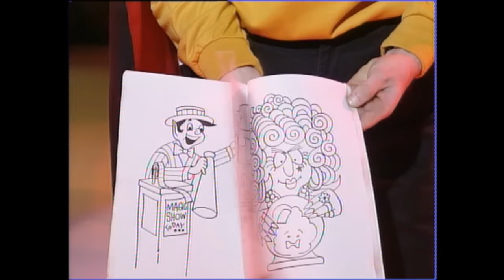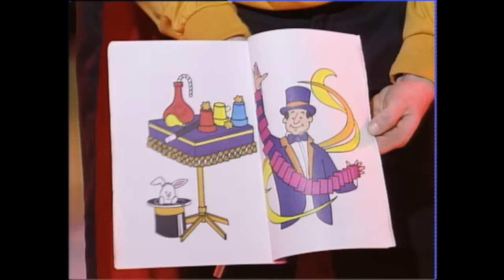The Wiggles - Wiggle Time! (1993) 🕒 OG Wiggles Full Episode 📺 Kids TV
Get ready for a wiggly adventure with the OG Wiggles in their first-ever video, "Wiggle Time!" 🕺💃 Join Greg, Murray, Anthony, and Jeff as they lead you on a magical journey filled with kids' songs and nursery rhymes that will have you singing, dancing, and laughing along! 🎶🎤

It's Dorothy the Dinosaur's 5th Birthday Party, and you're all invited to celebrate! Meet their new eight-tentacled friend who lives under the sea, and join Anthony and the Wiggly children as they whip up a delicious Fruit Salad. But make sure to keep an eye on Jeff so he doesn't doze off when it's Wiggle Time!

Step back in time with this 30-minute special, and experience the joy and magic of The Wiggles' early days. From catchy tunes to delightful dance moves, "Wiggle Time!" is a delightful treat for kids and parents alike! So grab your favorite dancing shoes and let the fun begin! 🎉🎶

*Jump ahead to your favourite song below*

0:00 - Get Ready to Wiggle (Theme song)
0:58 - Get Ready To Wiggle
3:10 - Here Comes a Bear
5:52 - Captain Feathersword
8:10 - Uncle Noah's Ark
10:52 - I Love It When It Rains
12:01 - Dorothy The Dinosaur
15:44 - Magic Greg
17:49 - Whenever I Hear This Music
19:20 - Henry The Octopus
21:01 - Rockabye Your Bear
23:06 - Fruit Salad
25:31 - Marching Along
26:12 - Dorothy's Birthday Party
28:39 - Goodbye from The Wiggles

With a remarkable 30-plus-year legacy of lively performances, The Wiggles have earned a global reputation for their distinctive, high-energy songs, concerts, and videos. The Wiggles utilise the universal language of music to educate children, guiding them to understand their world better.

Designed specifically for pre-K, preschool, kindergarten, and nursery school age groups, The Wiggles' shows are a unique blend of education, music, and movement, inspiring children to learn while having fun.

Parents and children alike are invited to sing, dance, and laugh with The Wiggles as they strive to make learning an enjoyable and unforgettable experience for the whole family!